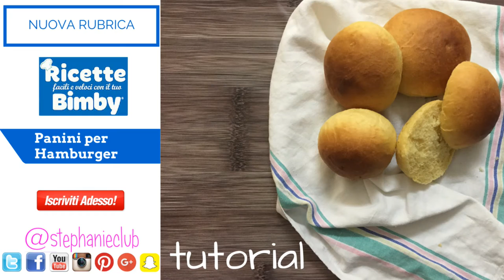Tutorial - Panini per Hamburger | Ricette facili e veloci con il mio Bimby | senza lattosio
Ciao a tutti, da oggi inizio una nuova rubrica dedicata alla realizzazione di ricette senza lattosio, tratte dai fascicoli che ho acquistato in edicola: Ricette Facili e Veloci con il mio Bimby.
Con questo video collaboro nuovamente con lo staff di il sito dedicato agli Hamburger passate a visitarlo ;)